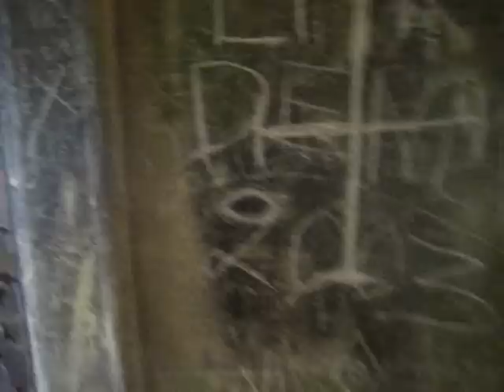Bokor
A visit to Bokor plateau, near Kampot, Cambodia. A boring movie with some snippets from the former French hill station and abandoned casino.